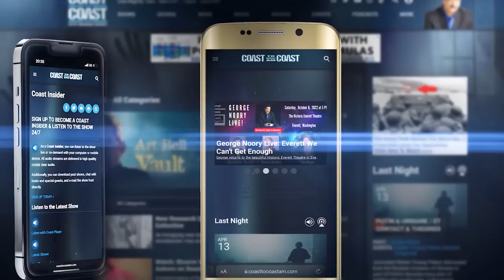The Quest for Africa's Semi Aquatic Mega-Lizard… Mokele-mbembe of Congo Basin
@COASTTOCOASTAMOFFICIAL Deep within the largely unexplored Congo Basin forest lies the Mokele-mbembe, a semi-aquatic creature whose shape and dimensions resemble those of a sauropod dinosaur. Filmmaker Alex Brecher’s new documentary explores the life of a man named Michel Ballot, a former lawyer who abandoned his career 15 years ago to search for the animal following a lead from one of his trackers to the creature's lair.